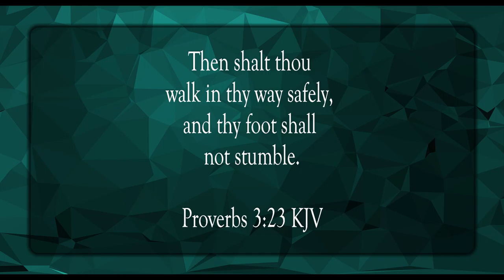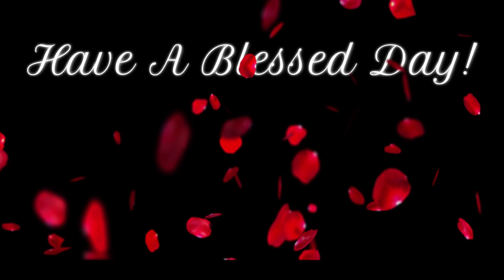Wisdom and Discretion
Scripture of the Day! WIsdom and discretion!

Bella Bella Beat by Nana Kwabena